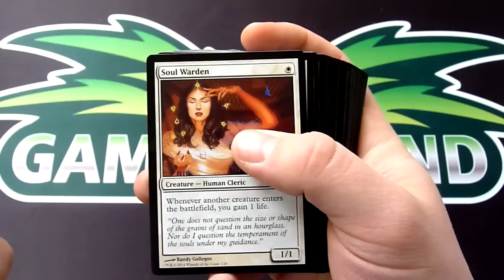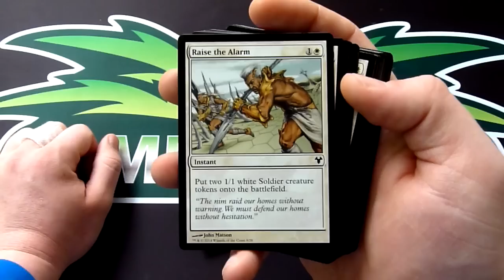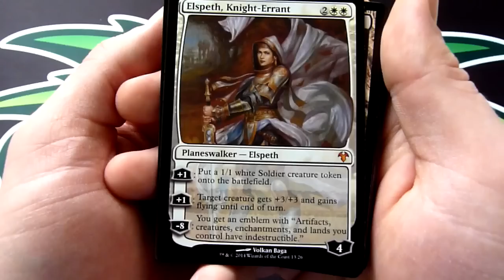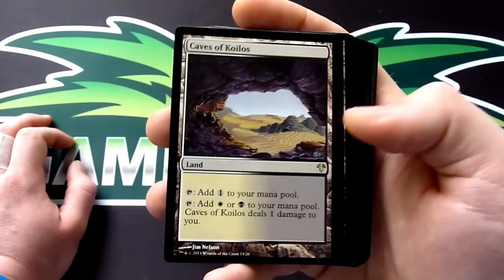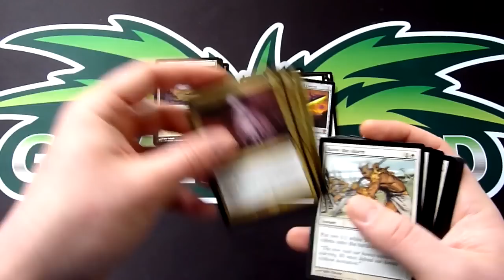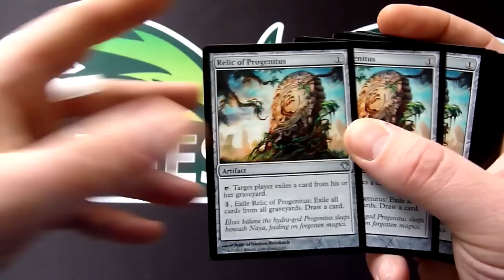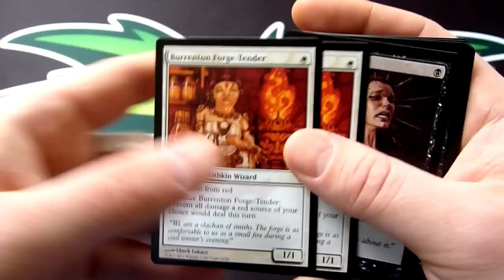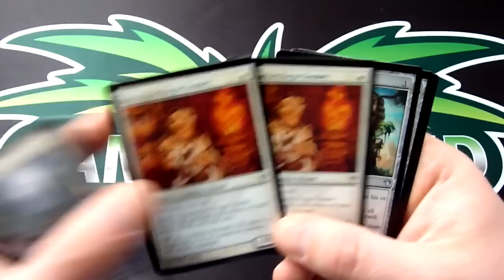MtG - Modern Series X - BW Tokens (Modern Event Deck) [Deutsch] [HD]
Ihr braucht Hilfe bei Regelfragen oder Deckbau?

Mit freundlicher Unterstützung durch einem der größten Onlinehändler für Magic-Neuware in Deutschland & Europa